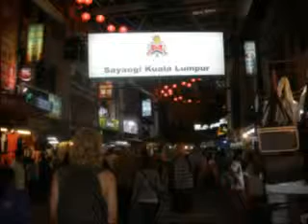Asia Adventure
Friends and people in Thailand, Cambodia and Malaysia
Jan/Feb/Mar 2009